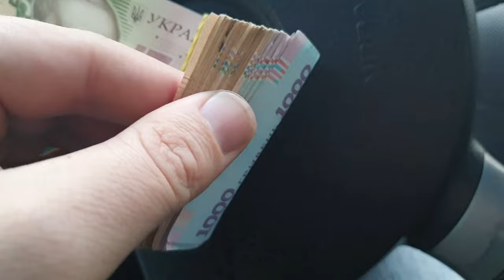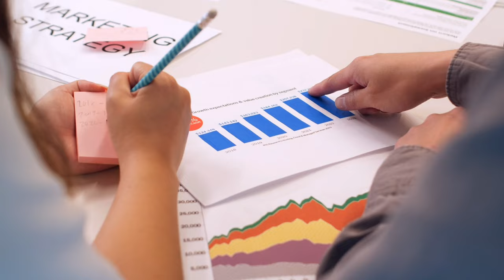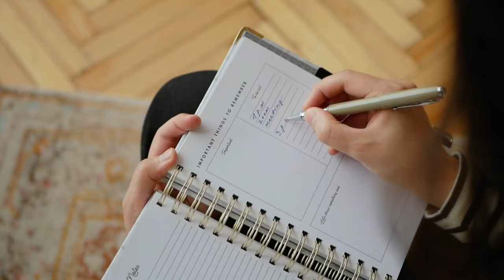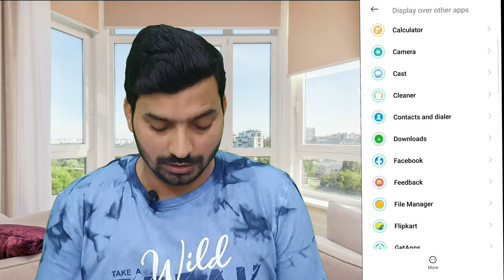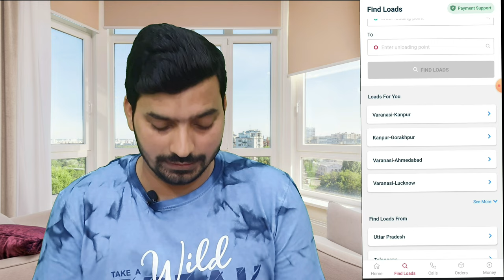ट्रांसपोर्ट के काम में माल/लोड कहाँ से मिलेगा | Transport Business | Import Export Business in Hindi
About the Video :

Hello friends..!
          Aap logo ki demand par aaj mai is video me apko ye batane wala hu ki transport ka kam shuru karke shuru me hi aap kaise aur kahan se load pa sakte hain...
          Ummeed hai ट्रांसपोर्ट के काम में माल/लोड कहाँ से मिलेगा | Transport Business | Import Export Business in Hindi se apko help zarur milegi...

Topic Covered :

      1 : Transport Business
      2 : Import Export Business in Hindi
      3 : How to Start a Transport Business
      4 : Business Ideas
      5 : Business Ideas 2023
      6 : New Business Ideas 2023
      7 : Unique Business Ideas